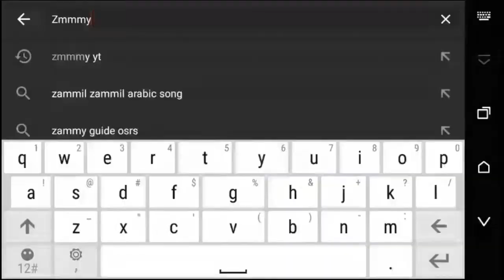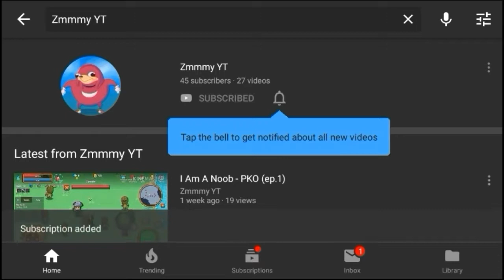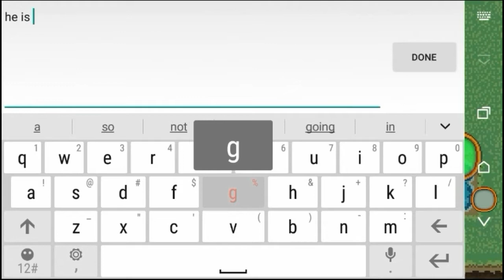Helping Zmmmy with his farm! - Pixel Survival 3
I was helping Zmmmy water his crops and suddenly Whatyado/Dusk enters his world and gives him stuff. Because he decided to quit Pixel Survival Game 3. We had our fun time with hime but its time for him to go. RIp. But still we move on :)
Basically after this Zmmmy finally got his chill sword! :D , Im still struggling to get the spider though ;-;. Any ideas for more Pixel Survival 3 videos?, leave your opinions down below.

-Players in video
-Me (Jazz)
-Zmmmy
-Whatyado
-Unlineer